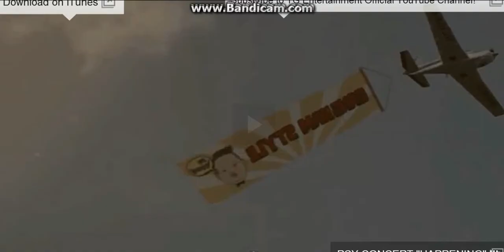Gangnam Style Remix